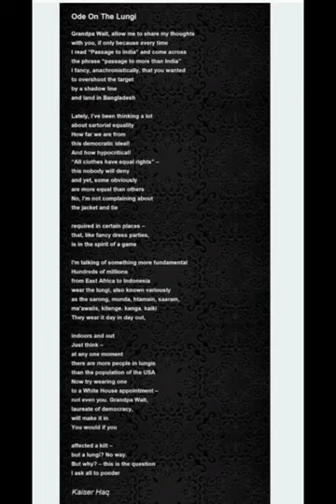Ode on the lungi by Kaiser Haq in Malayalam